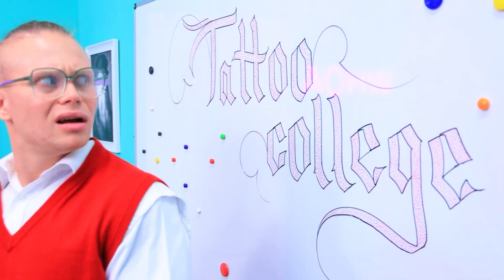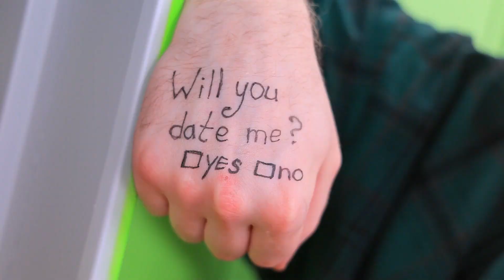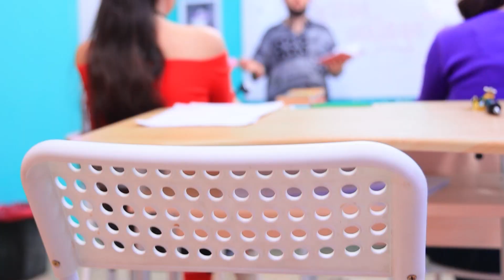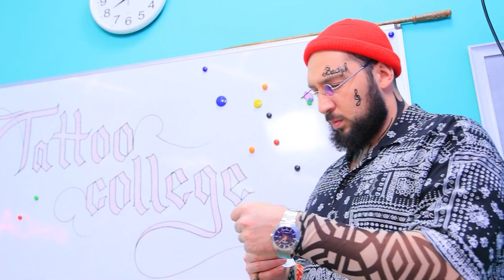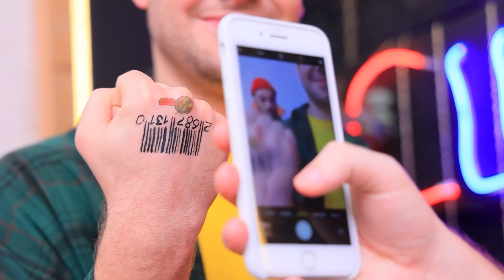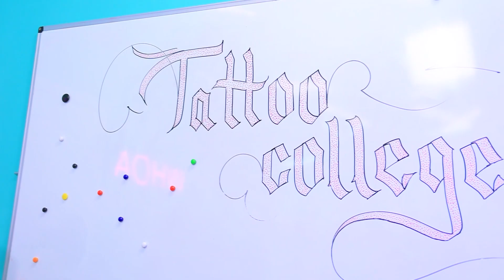Szkoła Tatuażu! 13 Śmiesznych Sytuacji w Szkole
Witamy w naszej szkole! Z nami nauczysz się, jak robić fajne tatuaże, jeśli jesteś dobrym uczniem, a jeśli nie jesteś zbyt dobry, to... Przekonaj się sam, w naszym nowym filmie!